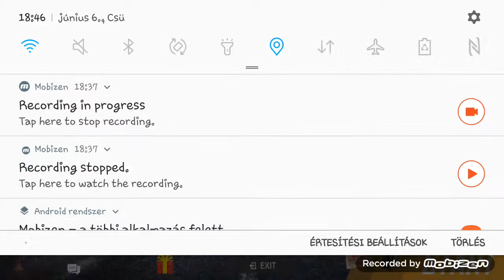Free fire játszma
Bocs a csunya beszédért parizer viktor üzeni